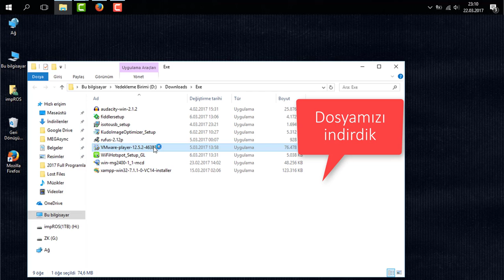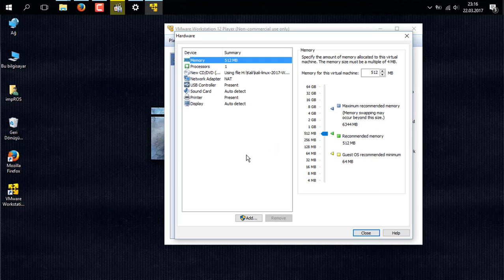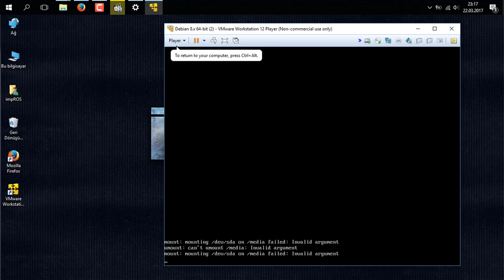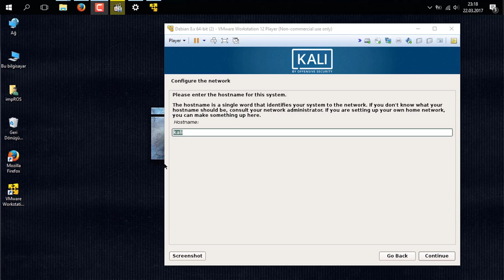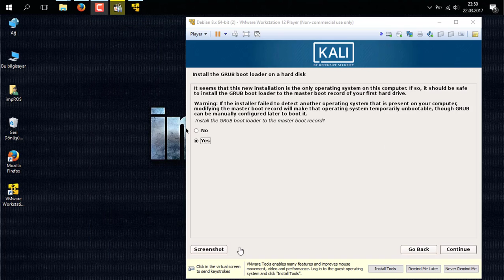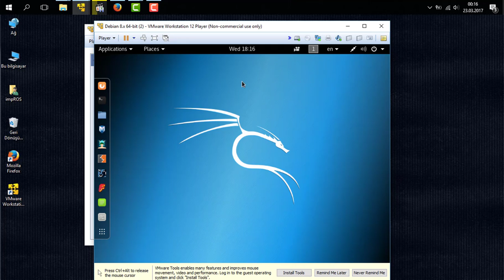Windows'a Kali Linux Kurulumu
Windows a sanal olarak VMWare üzerinden Kali Linux kurmayı göstermeye çalıştım arkadaşlar..İyi seyirler..